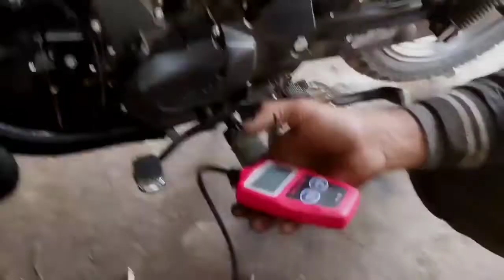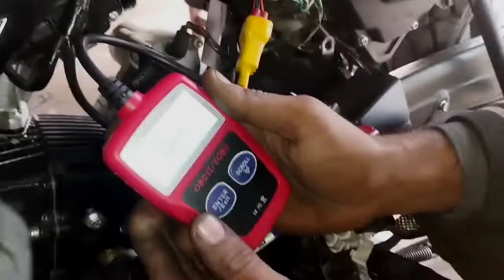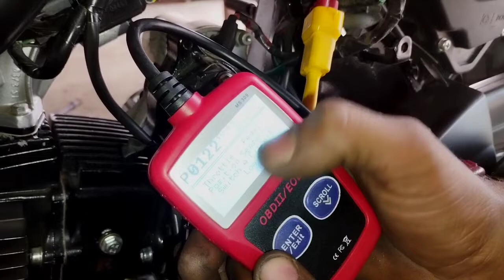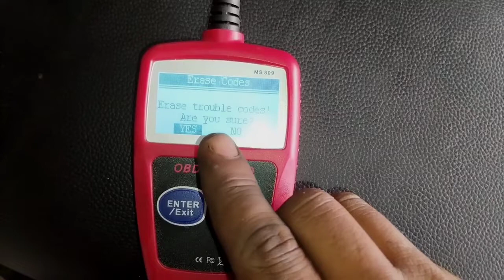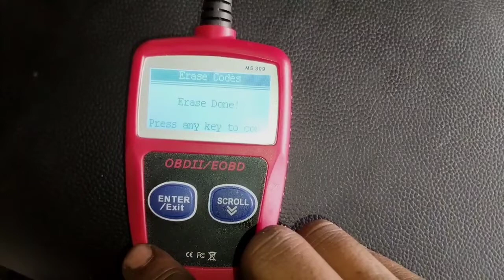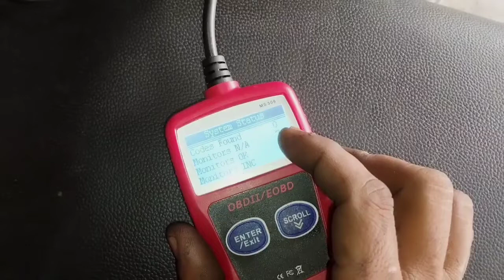hero splendor bs6 check engine light problem solved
hero splendor plus bs6 check light problem solved
splendor plus bs6 check light problem
hero splendor stating problem
hero splendor bs6 bike pickup problem solved
hero bike pickup problem solved
hero splendor bs6 update
bs6 bike pickup problem
hero splendor plus stating problem
hero splendor plus bs6 missing problem
splendor plus bs6 missing problem
splendor plus bs6
bs6 motorcycle repairing
bs6 obd cannact